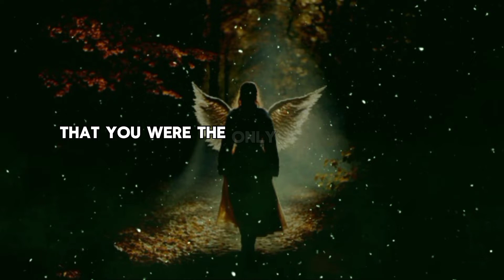💌Someone is not talking to you but still...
God helps
Godly quotes
Bible Quotes
God Message Tarot
Financial abundance
Angels message
Jesus message
Godly quotes
Lord Helps
Jesus quotes
God
God message
Jesus
Jesus message
God messages
Urgent message from God
Jesus says
Angel Signs
God msg
Angels message
Universe message
Money miracle
Life quotes
Faith quotes
Universe message
Angel message
God Message For You Today
God says
Positive life affirmation
1111
Inspirational message
Spiritual guidance
Overcoming challenges
Belief and trust
Inner strength
Positive mindset
Self-improvement
Emotional healing
Personal growth
Spiritual journey
Hope and encouragement
Finding purpose
Motivational speech
Self-worth and self-esteem
Divine guidance
Divine intervention